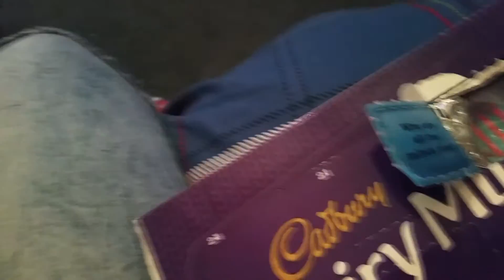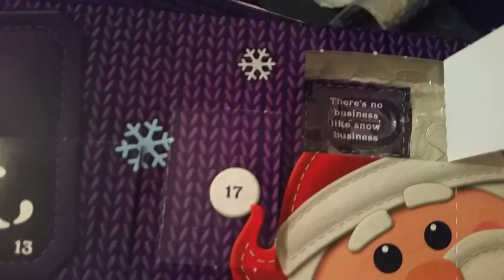"Canadian" Pancakes | VLOGMAS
"Canadian" Pancakes